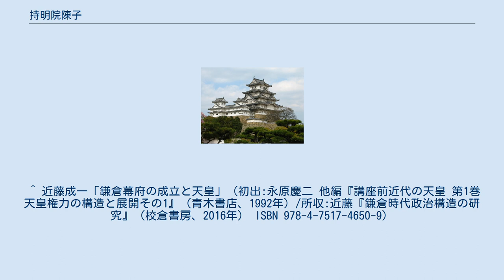持明院陳子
持明院 陳子（じみょういん ちんし/のぶこ、藤原 陳子、承安3年（1173年） - 嘉禎4年10月3日（1238年11月10日））は、平安時代・鎌倉時代の女性。
後高倉院の妃で、後堀河天皇の生母。
父は正二位権中納言持明院基家、母は平頼盛の女（宰相局、後高倉院乳母）。
同母兄に持明院保家がいる。
准三宮。
女院号は北白河院（きたしらかわいん）。
法名は如律。
 承久3年（1221年）、彼女所生の後堀河天皇が即位しているが、その背景として彼女の従兄弟が源頼朝の妹婿である一条能保であったこと、彼女が平治の乱で頼朝の命を救った池禅尼の曾孫にあたり、鎌倉幕府から好感が持たれたとする見方がある。
 貞応元年（1222年）4月13日、従三位、准三宮となり、同年7月11日、院号宣下をうけた。
同年出家し、如律と号する。
嘉禎4年（1238年）10月3日、66歳で薨去した。
 嵯峨清凉寺の寺宝の牛皮華鬘は、陳子にまつわる伝承を持つ。
陳子所生の安嘉門院が夢で、母が牛に生まれ変わったことを知る。
女院はその牛を探し出し、購入して厚遇するが、「慳貪の罪で畜生に生まれ変わった者の苦役をとどめれば、贖罪がかなわない」との釈迦のお告げを得て、泣く泣く元の飼い主に引き渡した。
その後まもなく死んだ牛の革で華鬘を作ったという話である。
 ^ 近藤成一「鎌倉幕府の成立と天皇」（初出:永原慶二 他編『講座前近代の天皇 第1巻 天皇権力の構造と展開その1』（青木書店、1992年）/所収:近藤『鎌倉時代政治構造の研究』（校倉書房、2016年） ISBN 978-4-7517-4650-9）